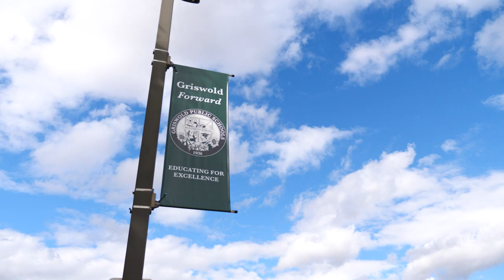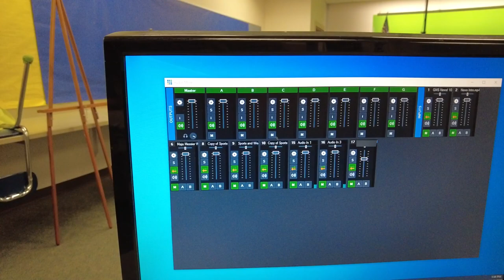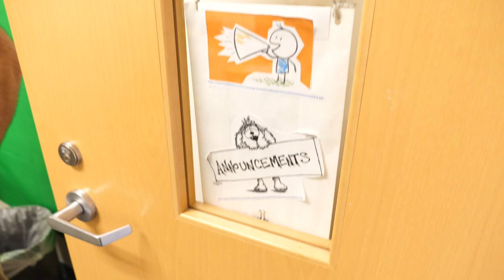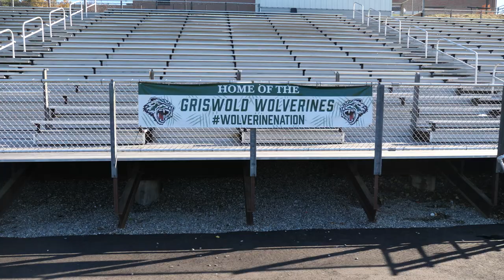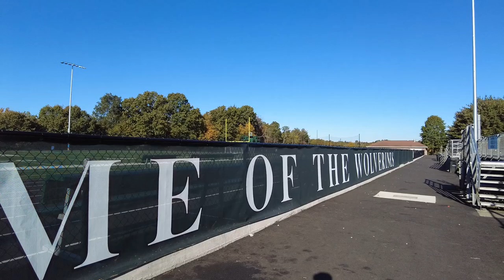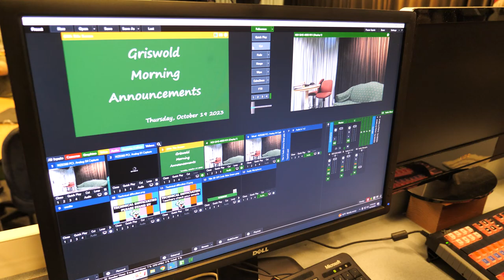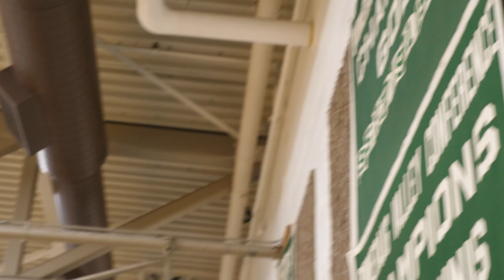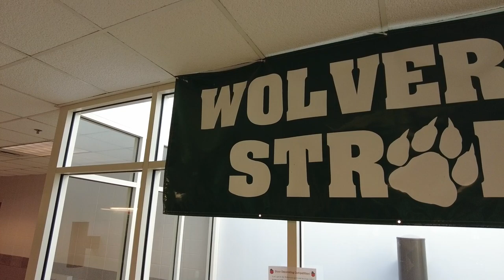vMix Visits: Griswold Public Schools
Tim ventures out to Connecticut to see how Griswold Public Schools use vMix as a part of their school productions.

0:00 Getting to Connecticut
0:35 Talking to Kyle about using vMix in their schools
3:19 Middle School
5:30 Elementary School
6:57 Outdoor Sports
8:01 High School
9:42 Indoor Sports
11:15 Recap with Kyle in their Esports room